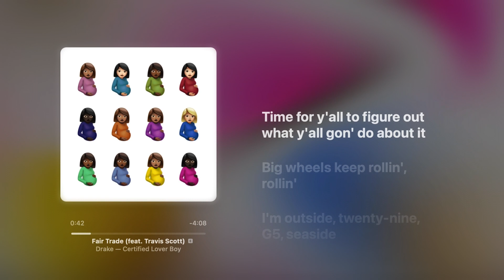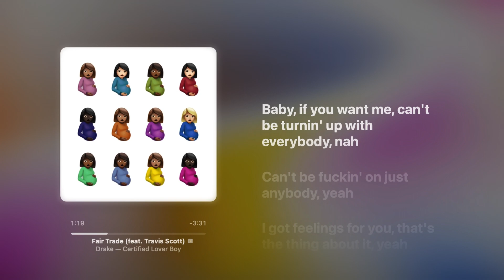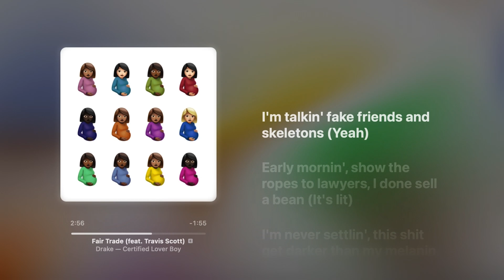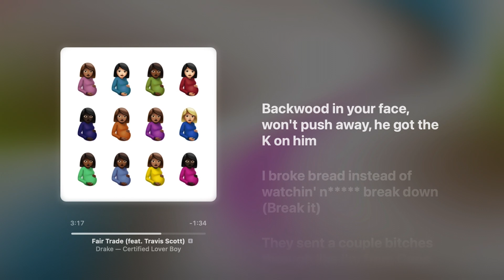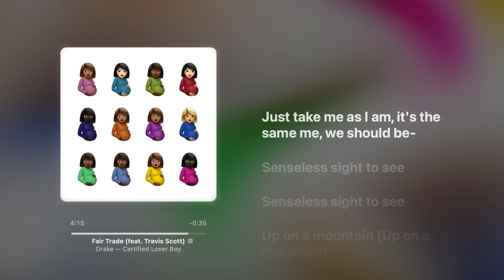Fair Trade (feat. Travis Scott) - Drake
Lyrics:

I don't understand why you blame me
Take me as I am, it's the same me
Yeah
Senseless sight to see
Yeah
Ayy
Feelin' young but they treat me like the OG
And they want the tea on me, I swear these bitches nosy
Said he put some money on my head, I guess we gon' see
I won't put no money on his head, my niggas owe me
I gotta be single for a while, you can't control me
Uno, dos, tres, in a race, they can't hold me
And I show my face in a case so you know it's me
Imitation isn't flattery, it's just annoyin' me
And I'm too about it
And the dirt that they threw on my name
Turned to soil and I grew up out it
Time for y'all to figure out what y'all gon' do about it
Big wheels keep rollin', rollin'
I'm outside, 29, G5, seaside
I been losin' friends and findin' peace
But honestly, that sound like a fair trade to me
If I ever heard one and I'm still here
Outside, frontline, Southside
I've been losin' friends and findin' peace
Honestly, that sound like a fair trade to me
Look, don't invite me over if you throw another pity party
Lookin' back, it's hard to tell you where I started
I don't know who love me, but I know that it ain't everybody
I can never love her, she a busy body
Baby, if you want me, can't be turnin' up with everybody, nah
Can't be fuckin' on just anybody, yeah
I got feelings for you, that's the thing about it, yeah
You know that, it's somethin' when I sing about it, yeah
Momma used to be on disability but gave this ability
And now she walkin' with her head high and her back straight
I don't think you feelin', I'm out here
Bein' everything they said I wouldn't be and couldn't be
I don't know what happened to them guys that said they would be
I still see you at the top and they misunderstood me
I hold no resentment in my heart, that's that maturity
And we don't keep on us anymore, it's with security
I'm outside (yeah), 29 (yeah), G5, seaside
Outside, frontline, Southside (Southside)
Take me as I am, it's the same me (I'm trying)
Senseless sight to see (Outside)
Rollin' in a Rolls and ain't no saftey
Ridin', engine revvin'
Gotta roll over to you gotta get my release
Spread your legs downtown as I'm going out to eat
You can hear the raw sounds when it rock up in your sleep
I'ma roll on her 'fore I let her roll on me
Split this one down the middle, wake up in a harmony (sick)
Worried sick, I'm sick of worryin' (sick, sick)
It's just a worryin', I'd rather bury them
I'm talkin' fake friends and skeletons (yeah)
Early morning, shoulder rubs and lawyer signed the settlement
I'm never settling this shit get darker then my melanin
At the crib all by myself, this shit been cavin' in
Scrolling through my call log by emojis how I'm saving 'em
Del Mar as the beach where my hoe was but I favorite them
That butterfly emoji hold me down and all my babies dem
Backwood in your face, won't push away, he got the K on him
I broke bread instead of watchin' niggas break down (break it)
They sent a couple bitches too like I'm from Cape Town
Know they position, you know ass up with the face down (let's go)
I'm never content, two mil' an event, I get it frequent
I'm make an expense, to me it's just sense
I'm droppin' the top, no tint for the whip
I'm dropping the top 'cause bro tried to spin
She dropping the top she back again
Fuck her 'cause she at the crib again, company
I let it slide when I really should slid
After all the shit I did
Look at how they repaying me back
Now fall out my real
Tell me what kind of payment is that?
I put that on my kid and my trust
Yeah, it is what it is
I'm outside, 29, G5, (ah-ah-ah), seaside
I been losing friends and finding peace
But honestly that sounds like a fair trade to me
If I ever heard one then I'm still here
Outside, front line, Southside
Honestly, that sounds like a fair trade to me
Up on a mountain (up on a mountain)
Search through the valley (search through the valley)
You hear me calling (you hear me calling)
Won't you come find me? (Won't you come find me?)
Please don't forsake me (please don't forsake me)
All of a sudden (all of a sudden)
My heart is breaking (breaking)
I feel it coming, I, I